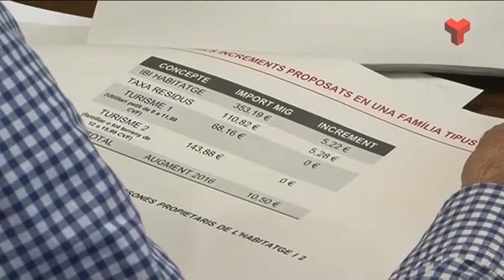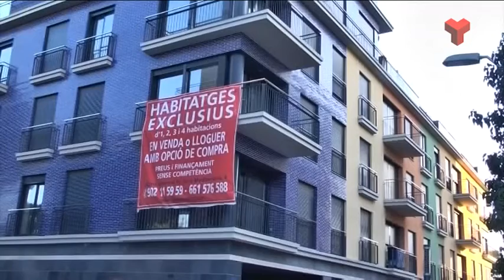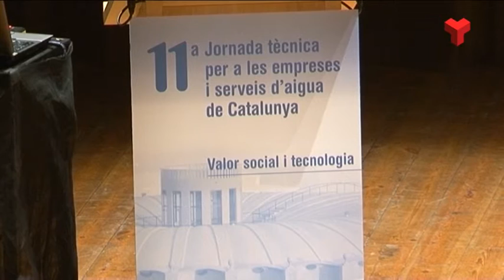Informatiu Tarda dimarts 20-10-2015 de Canal Terrassa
L'Informatiu Tarda de Canal Terrassa Vallès d'aquest dimarts 20 de setembre de 2015, presentat per Francesc Novell. Més informació a